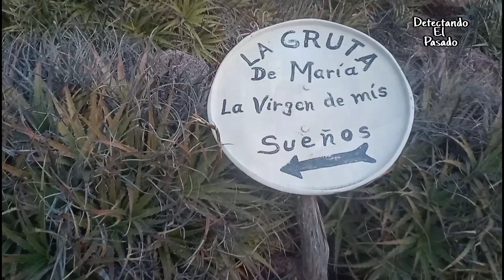NO PUDIMOS LLEGAR